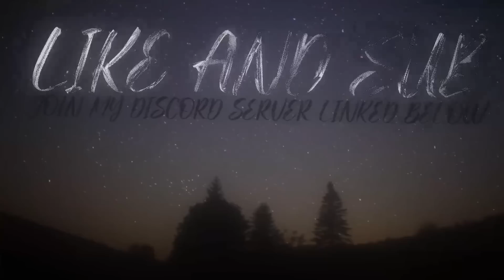COMBAT WARRIORS IS SUS....